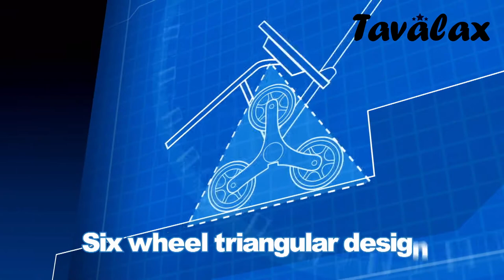Tavalax Folding Shopping Trolley & 6 Wheels & Grocery Stair Climbing Cart & Waterproof